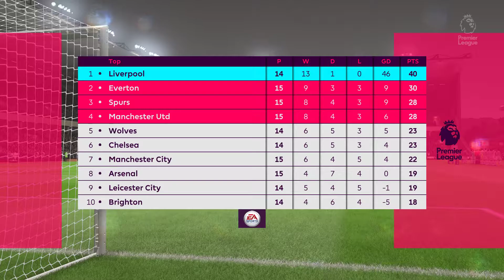FIFA 19 PREMIER LEAGUE CUP